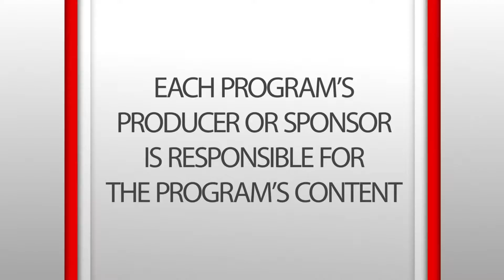Port Edwards Board of Trustees 9-11-18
Meeting highlights included: a presentation on current and new expansion projects at South Wood County Airport; extensive debate and action on a proposal to approve the splash pad contract; and action on motions to approve accredited police officer training, and to approve fire truck financing.